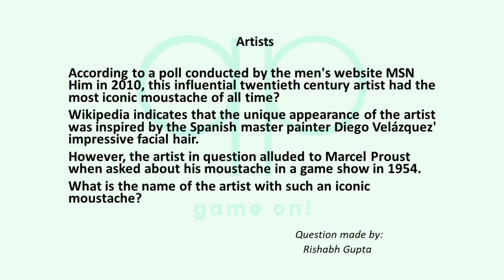Season 106 Question 7 of 14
Quizzypedia

Category: Artists
According to a poll conducted by the men's website MSN Him in 2010, this influential twentieth century artist had the most iconic moustache of all time? Wikipedia indicates that the unique appearance of the artist was inspired by the Spanish master painter Diego Velázquez' impressive facial hair. However, the artist in question alluded to Marcel Proust when asked about his moustache in a game show in 1954. What is the name of the artist with such an iconic moustache?

Question made by:
Rishabh Gupta

Category: Scientists
24 is a 2016 Indian Tamil-language science fiction film directed by Vikram Kumar. The plot of the movie is based around the concept of time travel. When asked, Kumar admitted that the antagonist of the film was inspired by a specific scientist to make him appear intelligent. Kumar added, that this was ironic since this very scientist had denied the possibility of time travel. Which scientist who is the author of A Brief History of Time was the antagonist of the movie based on?

Answer: Stephen Hawking
Most important rules:

1) No googling or looking up the answer in any other way!
2) Only one answer per contestant, per question, so think carefully before you submit your answer. 3) The answer will be revealed after 3 days (except for the last two questions).